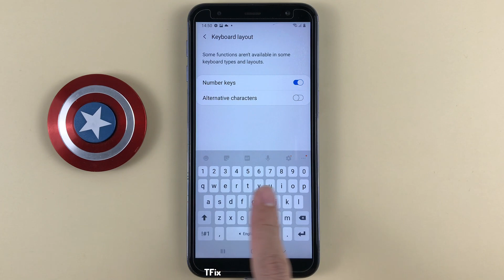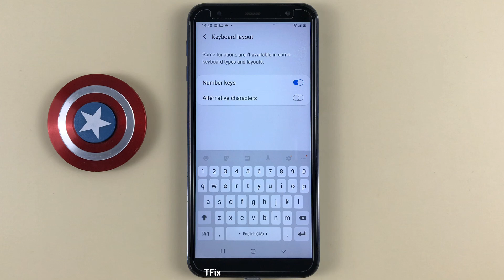How to display the row of number keys at the top of the keyboard on Samsung J6 Plus Android 10